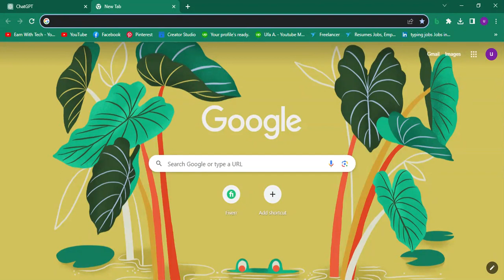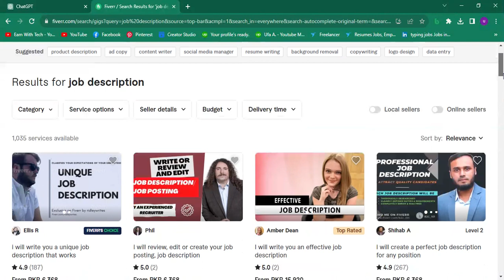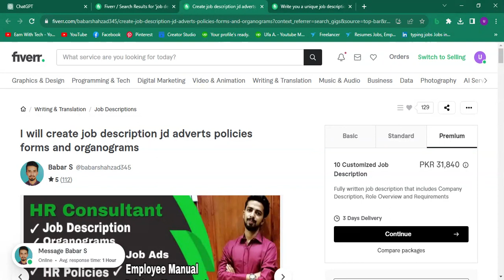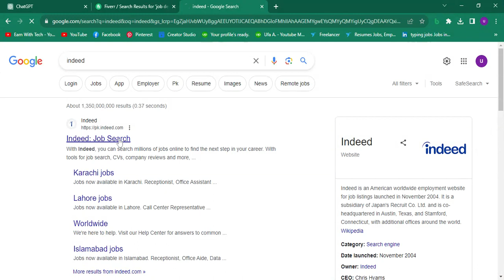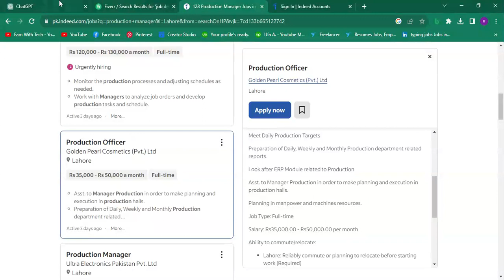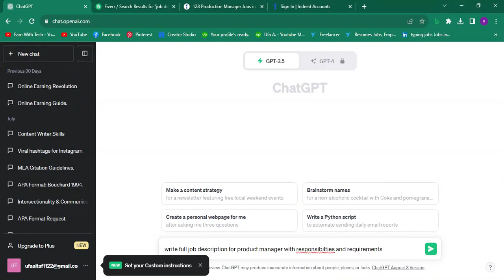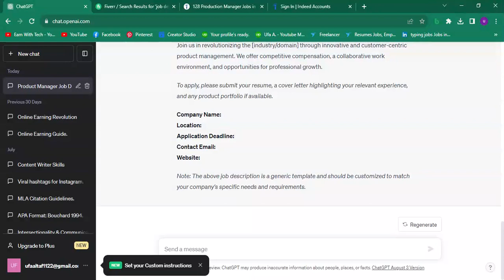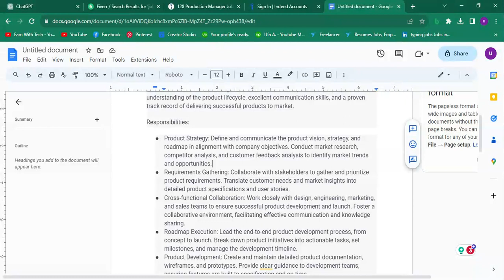ChatGPT Earn Money | New Method To Earn with ChatGPT | ChatGPT se paisa kamae | Earn with tech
Are you ready to turn your skills into earnings? In this exciting video, we're diving into a fresh and innovative way to make money using ChatGPT! 🚀 Whether you're a freelance writer, a student looking to earn, or someone seeking an additional income stream, this method is for you.

📝 Learn How To Write Job Descriptions and Offer Your Services on Freelancing Platforms

ChatGPT, powered by OpenAI's advanced technology, is not just a tool for generating text - it's your gateway to a whole new world of income opportunities. Join us as we unveil a step-by-step guide on how to craft compelling job descriptions using ChatGPT and offer this unique service on popular freelancing platforms.

🎯 What You'll Discover in This Video:

📌 Introduction to the power of ChatGPT and its capabilities.
📌 How to harness ChatGPT to create attention-grabbing job descriptions.
📌 Tips for highlighting key job responsibilities and requirements effectively.
📌 Crafting a professional and engaging tone to attract potential clients.
📌 Step-by-step guide to setting up your service on freelancing platforms.
📌 Pricing strategies and how to communicate your value to clients.
📌 Real-world success stories of individuals who've turned ChatGPT into a profitable venture.

Our mission is to empower you with the knowledge and tools to thrive in the digital gig economy. By the end of this video, you'll have a clear understanding of how to leverage ChatGPT's capabilities to offer a sought-after service on freelancing platforms, generating a steady stream of income.

All the information is provided in this channel are only for informational and Educational purposese .This channel strictly advised you to do your research before joining on any such platform .